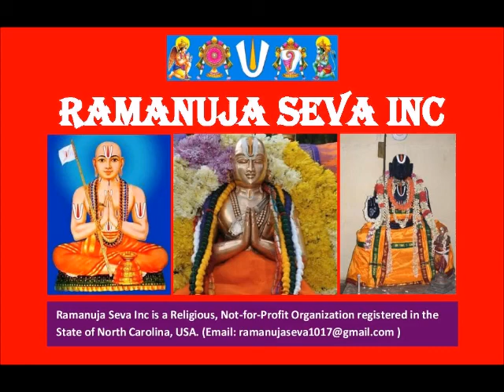21 – slOkam 11 - ஸ்தோத்ர ரத்ன பாஷ்யம் (Stotra Ratna Bhashyam)